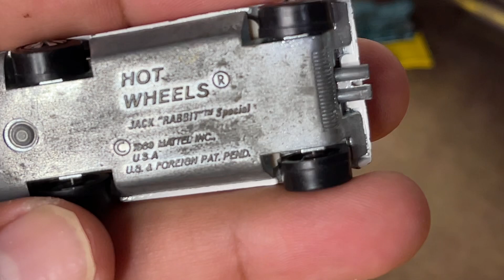VINTAGE VS MODAS